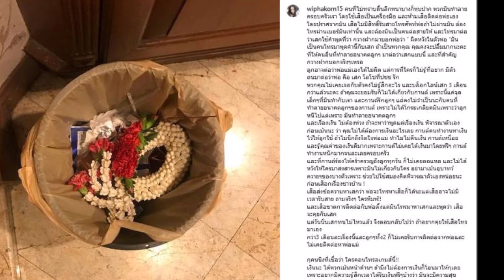“กานต์” เดือด! หลัง “เสือ” พาแฟนสาวไหว้ “เสก โลโซ” ลั่นอยากมีตัวตนจนน่ารังเกียจ!